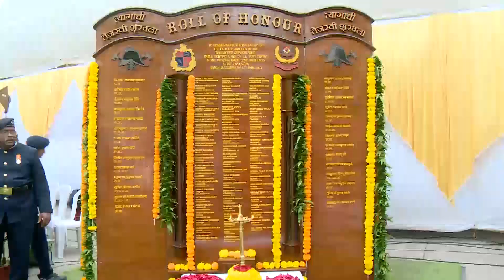राष्ट्रीय अग्निशमन सेवा दिननिमित्ताने मुंबई अग्निशमन दल मुख्यालयात शहीद जवानांना श्रद्धांजली अर्पण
📢राष्ट्रीय अग्निशमन सेवा दिन निमित्ताने भायखळा येथील मुंबई अग्निशमन दल मुख्यालयात शहीद अधिकारी, जवानांना श्रद्धांजली अर्पण

🚒अतिरिक्त महानगरपालिका आयुक्त (पूर्व उपनगरे) श्रीमती आश्विनी भिडे यांची प्रमुख उपस्थिती

🚒वार्षिक अग्निकवायत स्पर्धेची उद्या (दिनांक १५ एप्रिल २०२३)  अंतिम फेरी

🚒मुंबई अग्निशमन दलाकडून अग्निशमन सेवा सप्ताहास आजपासून प्रारंभ. २० एप्रिलपर्यंत विविध उपक्रम

🚒अग्निसुरक्षा वाढावी यासाठी मुंबई अग्निशमन दल राबविणार “अग्निशमन दल जाणून घ्या” अभियान

📢On the occasion of National Fire Service Day, tributes were paid to the martyred officers and jawans at the Mumbai Fire Brigade Headquarters in Byculla

🚒Additional Municipal Commissioner (Eastern Suburbs) Mrs. Ashwini Bhide was present as the Chief Guest

🚒The final round of the Annual Fire Drill Competition will be held tomorrow (15 April 2023)

🚒The Fire Service Week started today, organized by the Mumbai Fire Brigade. Various activities will take place until 20 April 2023

🚒The Mumbai Fire Brigade will implement the "Know the Fire Brigade" campaign to increase fire safety